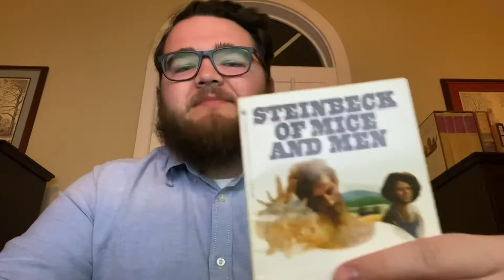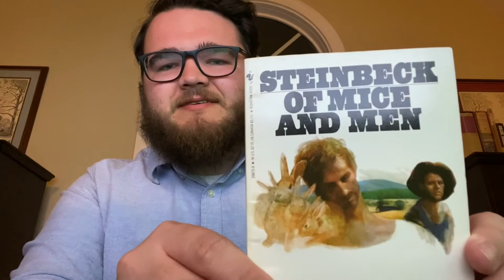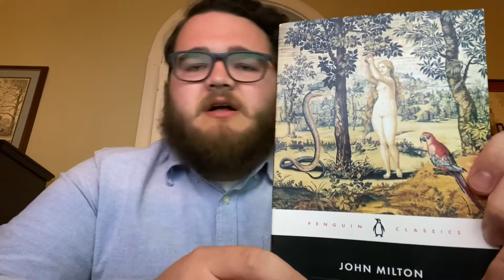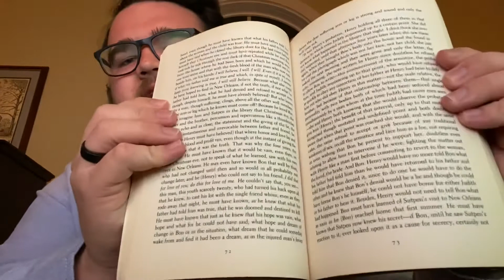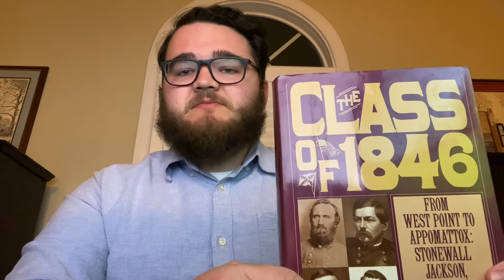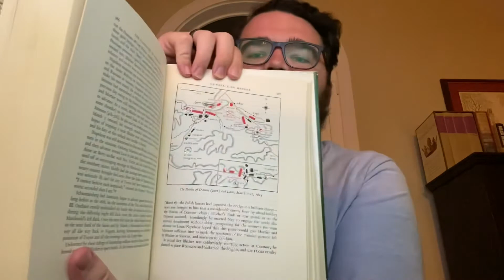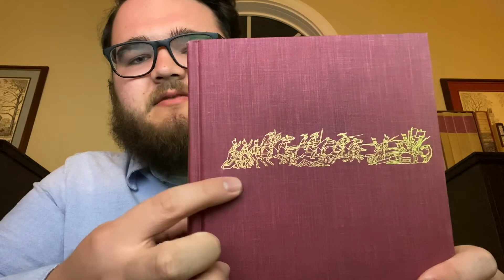My Reading Journey + Book Haul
Hey everyone, in this video I discuss the events in my life related to the development of my love of literature. I hope this will provide some context for my channel, and where my passions come from. I will also be showing a few books I have acquired recently. Finally, I discuss some personal developments in my life.